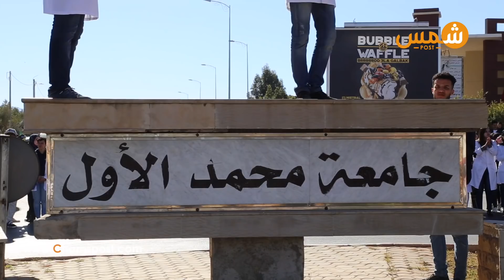طلبة الطب ينتفضون في شوارع المملكة ضد خوصصة تعليمهم